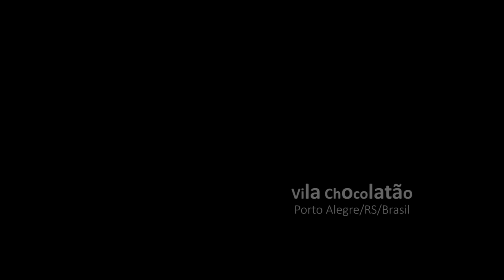A CoPA quE o MuNDo pErDeu em PorTo ALegrE (promo)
Um documentário sobre os impactos nas comunidades populares de Porto Alegre que ficaram no caminho das obras da Copa. O que as máquinas removem é muito mais do que casas. Imagens e depoimentos de quem é obrigado a deixar sua moradia e dos que resistem enfrentando a força de um poder econômico que, literalmente, patrola direitos humanos.
A realização do filme é do Comitê Popular da Copa, Amigos da Terra (NAT) e do Coletivo Catarse, com financiamento do CASA -- Fundo Socioambiental.

Comitê Popular da Copa
NAT - Núcleo Amigos da Terra
Coletivo Catarse